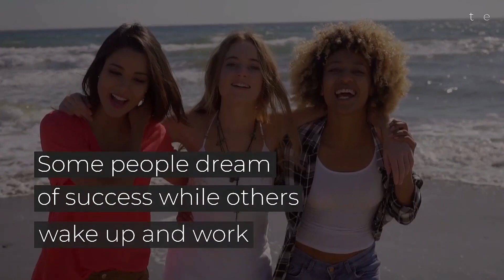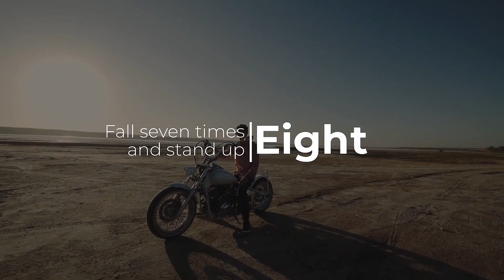Premiere Pro Template: Essential Title V.3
FEATURES • RESOLUTION : 4096×2304 (30FPS) • TITLE COMPS: 30 Titles • PLUG-INS : No plug-ins required • TUTORIAL : Easy to understand video tutorial included